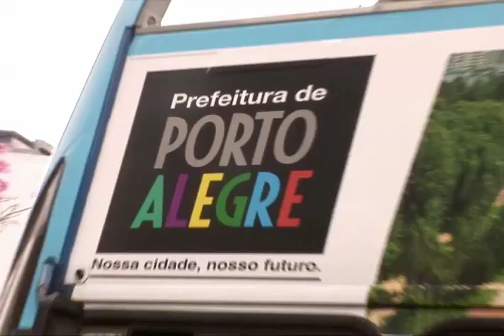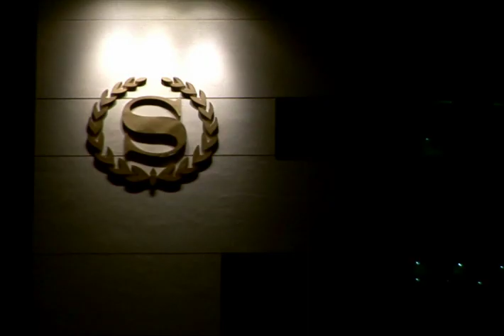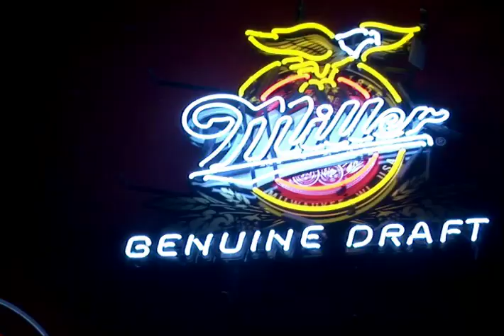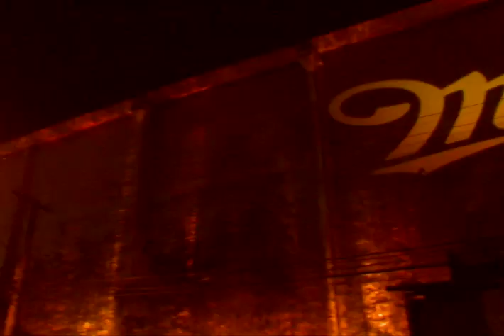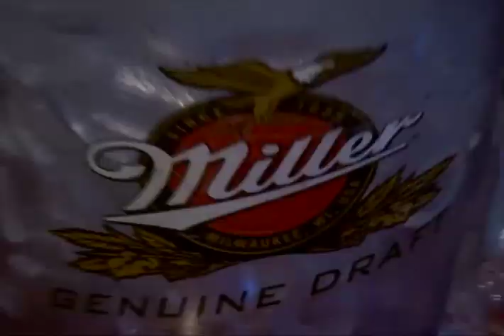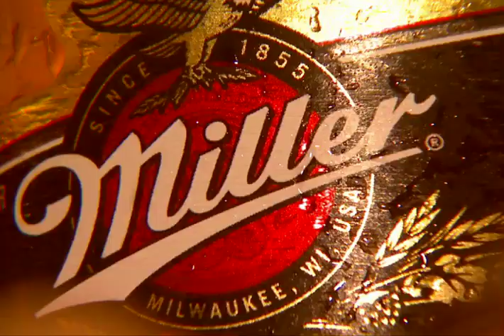Destinos In Porto Alegre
Go behind-the-scenes. Ski Ushuaia Mountain, explore Mayan Ruins, tour New York City's and more.